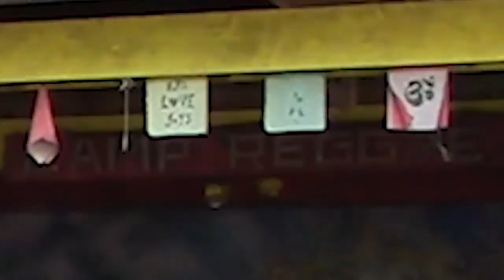CAMP REGGAE 2016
Wedged between two shows in Florida, SCHOLARS WORD rose into the mountains of Tennessee and landed in the valley cradling CAMP REGGAE.  Take, from this, a hint of the experience...